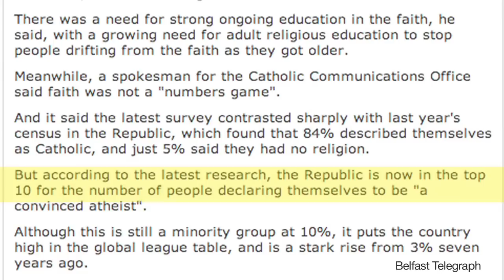Ireland Giving Up Religion Faster Than Any Other Country in the World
Irish citizens are abandoning religion faster than residents of every country in the world except Communist Vietnam, a new study reveals.

Since 2005, the percentage of people in Ireland who describe themselves as 'a religious person' has declined from 69% to 47%.